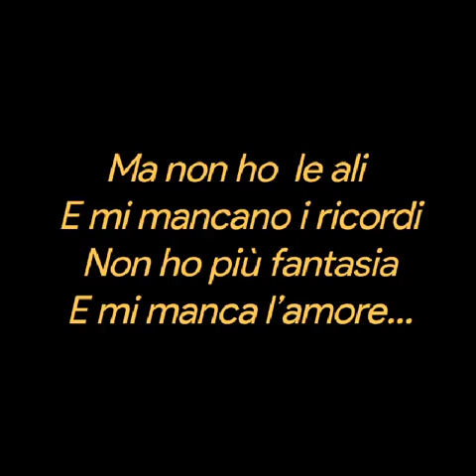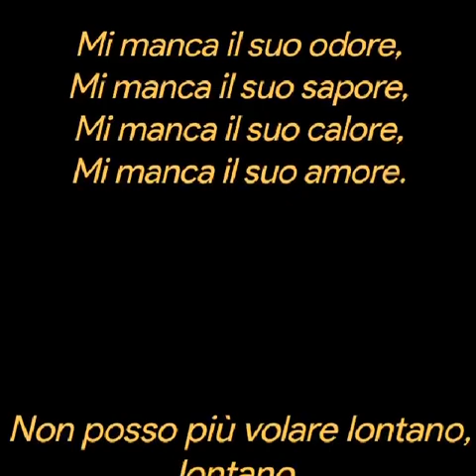Salvatore Migliore ❤️Vorrei volare❤️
VORREI VOLARE

Vorrei volare lontano, lontano
Accarezzare le nuvole
Baciare il sole e la luna
Raccogliere le stelle…

Ma non ho  le ali
E mi mancano i ricordi
Non ho più fantasia
E mi manca l’amore.

Accarezzare i prati
Baciare le foglie ingiallite
Raccogliere i fiori…

Non ho più ricordi
Non ho più la fantasia

Accarezzare il suo viso,
Baciare i suoi occhi,
Raccogliere i suoi baci…

Ma mi manca il suo odore…
Ma mi manca il suo sapore…
Ma mi manca il suo calore…
E mi manca il suo amore.

Non potrò più volare lontano, lontano,
Non potrò più raccogliere le stelle,
Non potrò più raccogliere fiori,
Non potrò mai più  raccogliere i suoi baci…

Non potrò più volare lontano…
Con i ricordi ormai svaniti
E nemmeno con la fantasia
E il suo amore ormai è finito.

perché mi manca l’amore,
Mi manca il Suo Amore,
Ormai lontano, lontano, lontano…

Salvatore Migliore ❤️

Mi manchi ❤️ Il pianista sull'oceano